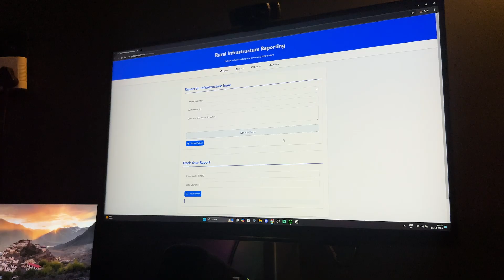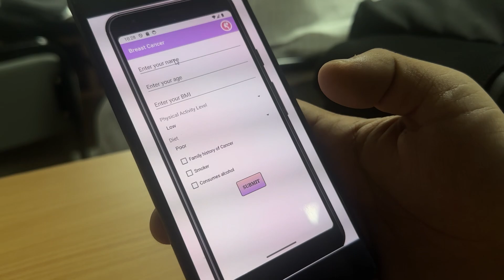My last day at amity noida 😭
This was my last day of sem 5

Gears used
Iphone 14 pro
DJI OM5
Mobile lens